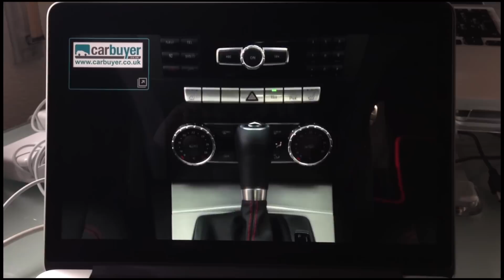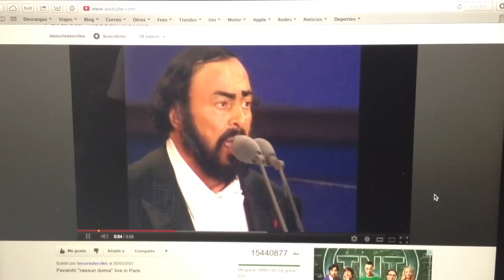Macbook Pro Retina 13'' Sonido Altavoces internos